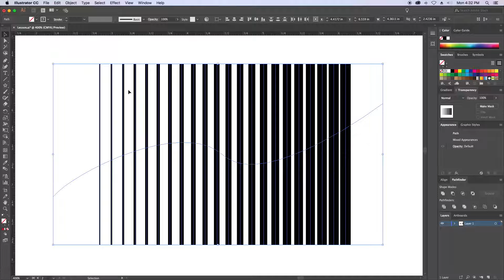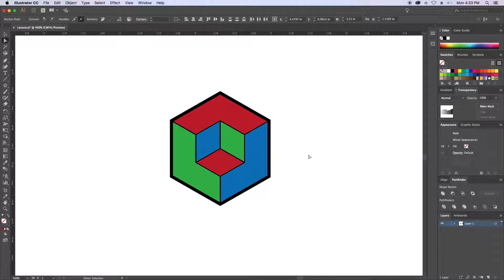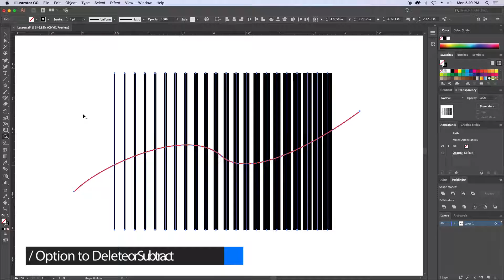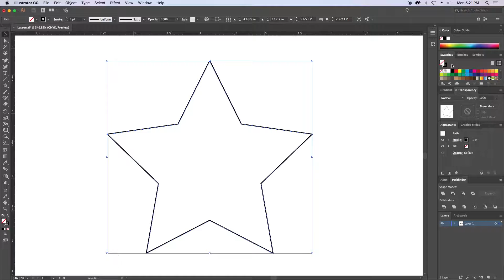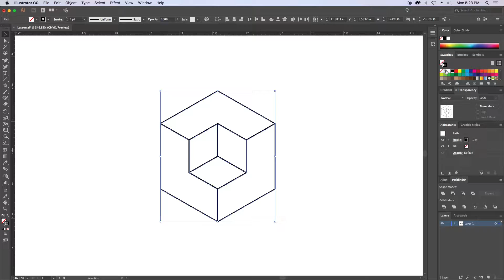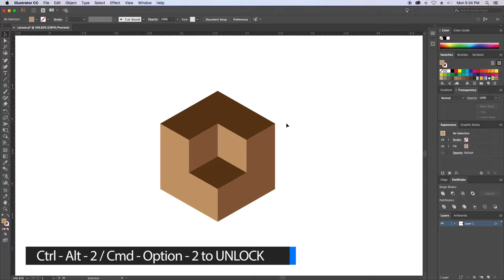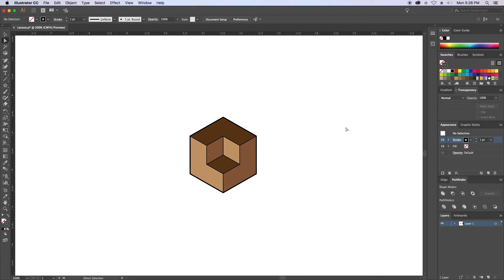Trimming lines with the Shape Builder tool in Adobe Illustrator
Here's a quick video of how to use the Illustrator Shape Builder tool to trim and cut lines (strokes), joining lines together without using the 'join' command, and how to create custom shapes from a group of lines.